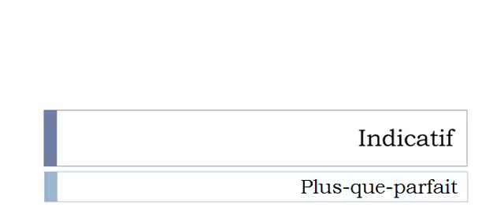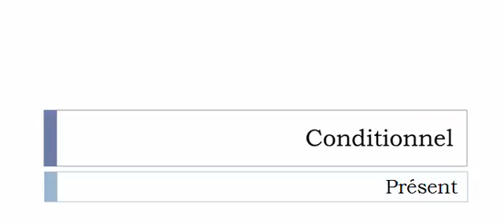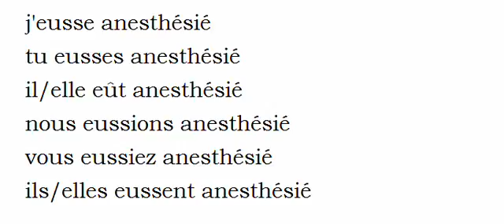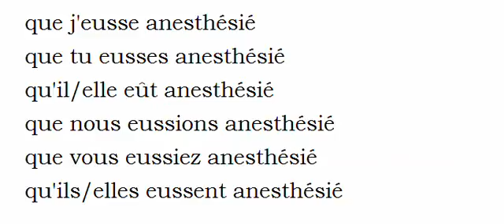Learn French conjugation with me # Verb = Anesthésier